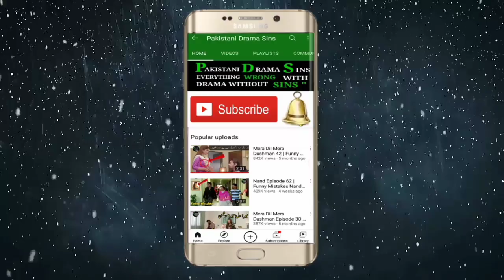Main Agar Chup Hoon Episode 32 | Funny Mistakes | Main Agar Chup Hoon Episode 33 Promo Mistakes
Written By: Erum Wasi & Saima Wasi Directed By: Ali Akbar

Cast :

Fatima Effendi As Emaan
Adeel Chaudary As Ahad
Hammad Farooqui As Zeeshan
Sehrish Khan As Sehrish
Ayesha Gul As Shameem
Sajida Saeed As Bi Jan
Sajeer Uddin As Mubashir
Farhan Ali Agha As Alam
Yasir Shoro As Atif
Samiah Baksh As Shifa
Sami Khan As Zain
Kanwal Khan As Zara
Hasan Shah As Tabeer
Yasir Alam As Afnan